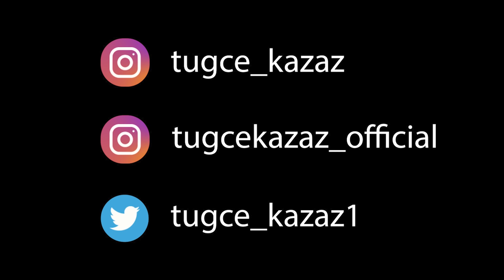TUĞÇE KAZAZ; "HER ATTIĞINIZ OK SİZE DÖNECEK!"